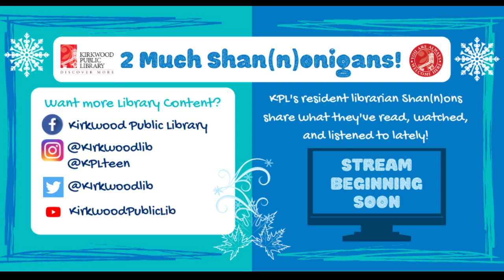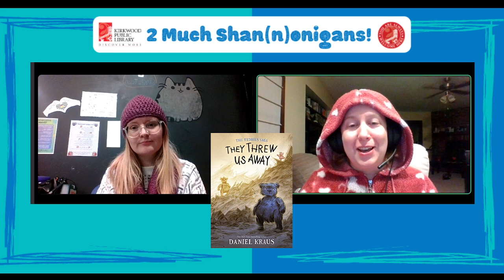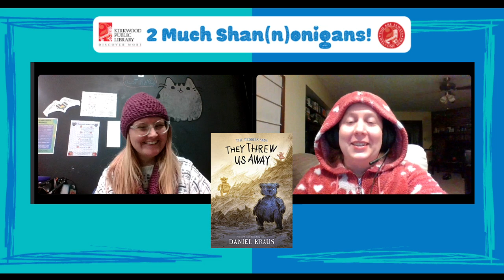2 Much Shan(n)onigans: Episode 8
Join KPL Resident Librarian Shan(n)ons as they discuss what they've been reading, watching, and listening to this month!

Episode 8 features discussions on...
Dearly by Margaret Atwood (poetry)
They Threw Us Away by Daniel Kraus (middle grade novel)
The Promised Neverland by Kaiu Shirai (manga)
Devolution by Max Brooks (audiobook)
Why Women Kill (tv series)
Christmas 9 to 5 (movie)